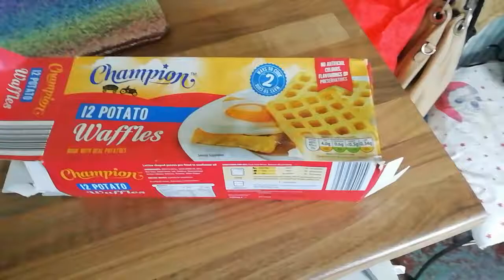Waffle.Mp4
Scran box gone :(